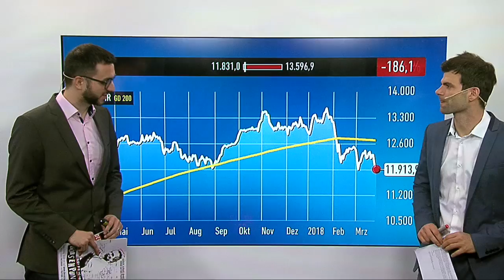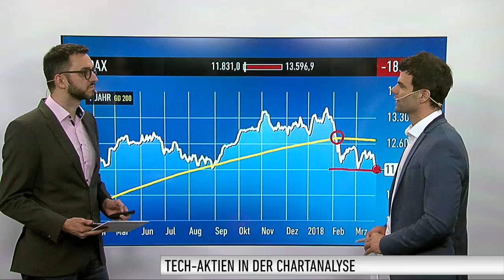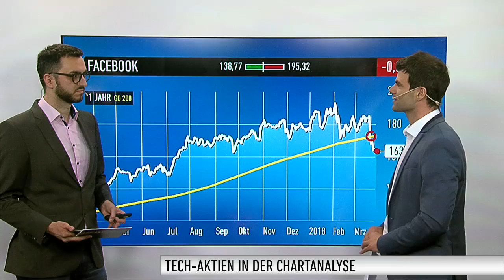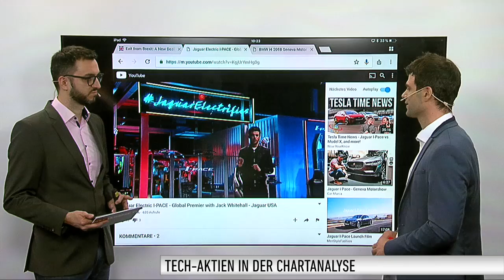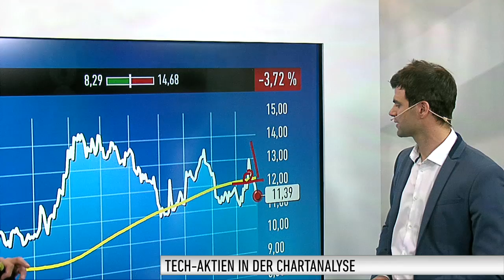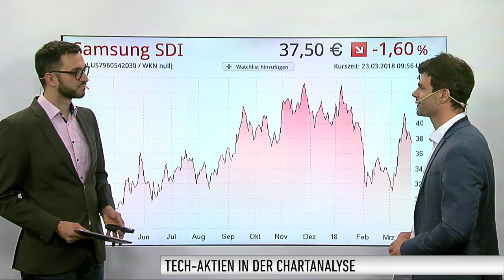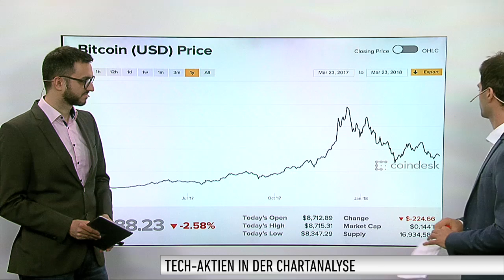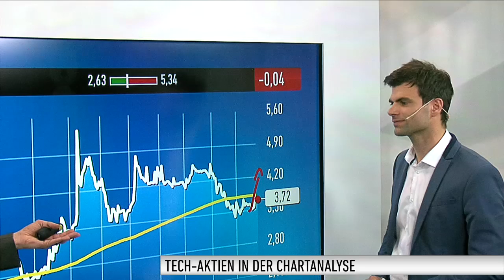Handelskrieg, Datenskandal, Elektroautos & Blockchain // Florian Söllner informiert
Florian Söllner, leitender Redakteur beim Anlegermagazin DER AKTIONÄR, blickt in regelmäßigen Abständen auf die Entwicklungen in der Tech-Branche. Heute blickt er allerdings auch etwas über den Tellerrand hinaus. Neben dem Datenskandal bei Facebook, den Autos der Zukunft und der Blockchain-Technologie geht es auch um den Handelskrieg mit den USA und die Entwicklung des DAX.

BITCOIN REPORT – JETZT EINSTEIGEN
Profitieren Sie vom Wissen unserer Experten, investieren Sie RICHTIG in Coins sowie Blockchain-Aktien und gehören Sie schon bald zu den Krypto-Gewinnern!